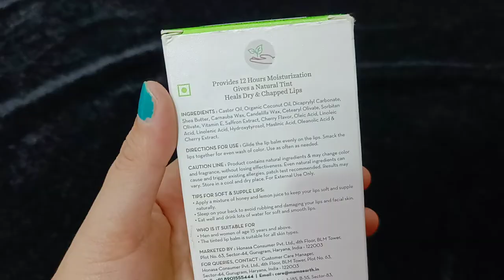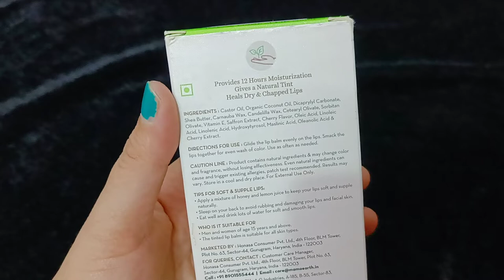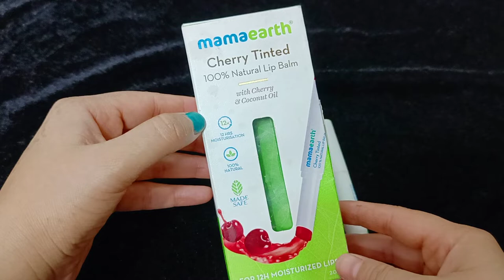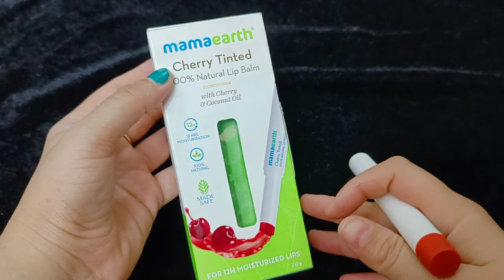MAMAEARTH TITNTED 100% NATURAL CHERRY LIP BALM | NO MORE CHAPPED POUT | 12 HOURS MOISTURIZATION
Topic covered in this video:
 1, Mamaearth 100% Natural tinted cherry lip balm Claims.

2, Mamaearth 100% Natural tinted cherry lip balm Benefits.

3, Mamaearth 100% Natural tinted cherry lip balm different variants.

4, Mamaearth 100% Natural tinted cherry lip balm Review.

5, Mamaearth 100% Natural tinted cherry lip balm Hand swach.

6, Mamaearth 100% Natural tinted cherry lip balm lip swach.

7, Mamaearth 100% Natural tinted cherry lip balm price and quantity.